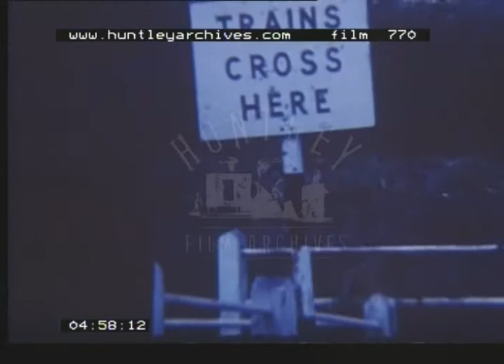Preserving Kent And East Sussex Railway, 1960s - Film 770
A film of the Kent and East Sussex Railway in the early days of preservation.  Shot of a white sailed windmill next to a road 1960's.

On a white painted brick wall a sign points to Tenterden Town Station.  An abandoned blue locomotive stands next to railway tracks.  Shot of the station buildings on the platform.  Cars are parked in a town.  A large truck passes by with a steam engine on the back.  Side on shot of the locomotive.  Onlookers watch as the truck turns corners precariously.  The truck reverse towards the track.  The warning sign can be seen "Trains Cross Here".  Volunteers help to run the engine off the truck onto the rails.  People stand around as the engine steams along the track and pulls a small train.  Shots of the track taken from the moving train.  A steam engine passes by the platform.  It is locomotive no. 32670.  It shunts backwards and forwards.  Close up of the British Railways logo on the side.  Railway workers walk on overgrown tracks.  A wooden goods wagon is run off the back of a truck on rails.  A steam engine pulls a rain of goods wagons carrying sleepers and rails.  The locomotive is Charwelton.  She pulls wagons backwards and forwards.  Volunteers unload the sleepers and some large white rocks.  A steam train puffs towards camera and away again on the overgrown track.  Close up of sign:  "Trains Cross Here".  People stand on a small platform and await the arrival of a steam engine.